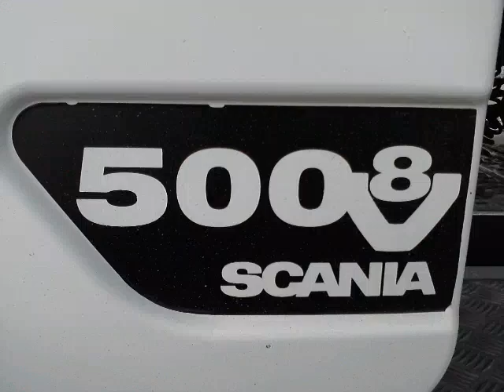Scania R500 Federico:THE FILM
Chauffeur Bedankt!